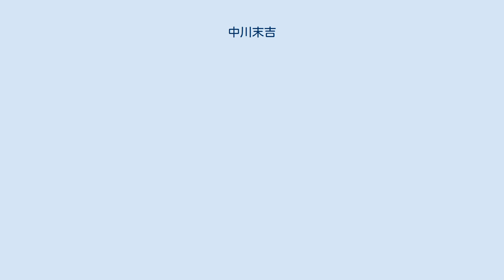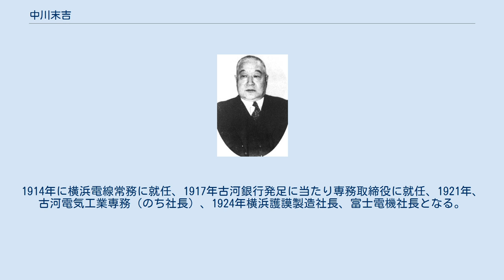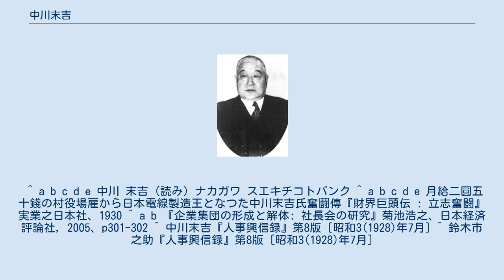中川末吉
中川末吉 中川末吉（なかがわ　すえきち、明治7年11月6日(1874年)- 昭和34(1959年)年4月9日）は、大正・昭和時代の実業家。
古河財閥の幹部として、古河電気工業社長、日本軽金属社長などを務めた。
旧姓・赤塚。
 近江国高島郡下古賀村(現・滋賀県高島郡安曇川町字下古賀)の庄屋の五男として生まれる。
地元の小学校を卒業後、隣村の村役場の雑用係として働いていたが、足尾銅山の調馬係・中川武三に請われて養子となり、1889年に琵琶湖疎水工事に従事していた人夫400人を足尾銅山に移す作業を武三と請け負い、その会計と日誌係を担当する。
 銅山の経営者古河市兵衛の誘いで、日本橋瀬戸物町の市兵衛の店で働きはじめ、23歳くらいの頃、向学心が認められて商工中学校や早稲田専門学校へも通ったが、井上公二、岡崎邦輔、山口熊野ら店の上司たち同様米国留学を希望し、中退して1903年に渡米、ペンシルベニア大学、エール大学で学び、6年間滞在する。
 帰国後、足尾銅山の営業部販売係長、本社電線係長を務め、フィリピン、インド、オーストラリアへ海外販路開拓にも出向く。
1914年に横浜電線常務に就任、1917年古河銀行発足に当たり専務取締役に就任、1921年、古河電気工業専務（のち社長）、1924年横浜護謨製造社長、富士電機社長となる。
1940年に日本軽金属社長、古河合名理事も歴任し、横浜商議所会頭も務めた。
戦後は公職追放され、1951年の解除後は古河系企業相談役となった。
 ^ a b c d e 中川 末吉（読み）ナカガワ スエキチコトバンク ^ a b c d e 月給二圓五十錢の村役場雇から日本電線製造王となつた中川末吉氏奮鬪傳『財界巨頭伝 : 立志奮闘』実業之日本社、1930 ^ a b 『企業集団の形成と解体: 社長会の研究』菊池浩之、日本経済評論社, 2005、p301-302 ^ 中川末吉『人事興信録』第8版 [昭和3(1928)年7月] ^ 鈴木市之助『人事興信録』第8版 [昭和3(1928)年7月]